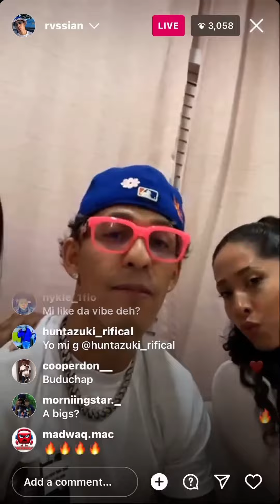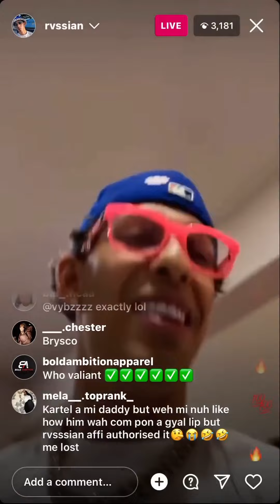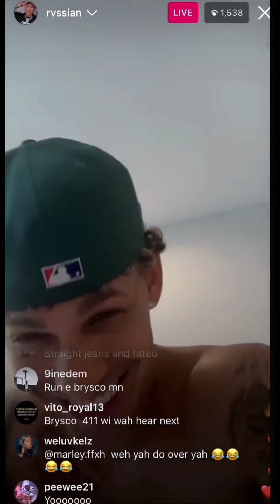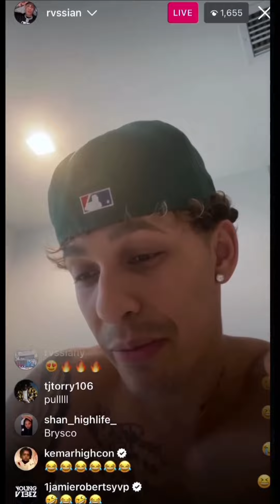Dutty Money Riddim // Gogo_Club_Riddim rvssian all authorized !! Coming soon🔥🔥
All Clean Version coming soon  to Dvic Records As  them drop !!!

Biggs don
Vybz Kartel
Malie ft don
Valiant
Kraff
Skeng
Najeeriii
Chronic law
RajahWild
brysco